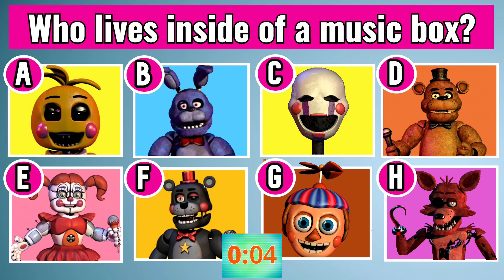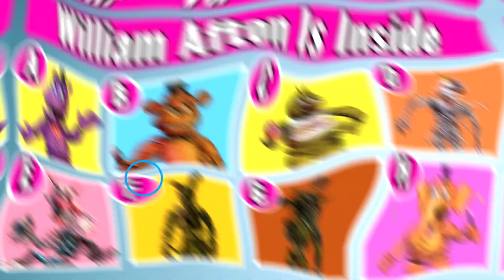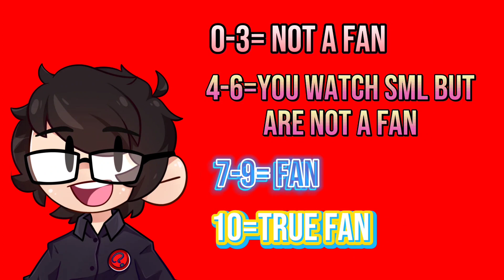Guess The Five Nights at Freddy's Character by Clues! | FNAF Quiz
Only true Five Nights at Freddy's fans will guess FNAF characters like Freddy, Chica, Bonnie or Foxy only by one clue!